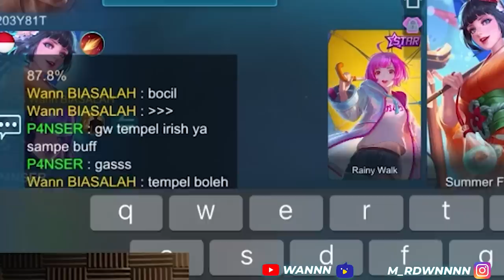FULL EVOS DI GENDONG ALUCARD DEANKT LAWAN ONIC !!! - MOBILE LEGENDS GAMEPLAY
Deankt nih bos ! bukan kaleng kaleng

Terima kasih ya buat kalian semua yang udah mau nonton konten aku ayo kasih like,komen dan juga subscribe sebanyak-banyaknya biar aku juga makin sering upload.. Jangan lupa juga buat terus nonton live aku di NimoTV.